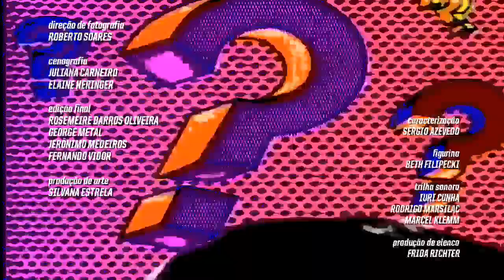A Gata Comeu - Abertura (Remake)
Novela criada e escrita por Daniel Ortiz

Baseada na Obra de Ivani Ribeiro

Letícia Colin - Jô Penteado CHRISTIANE TORLONI
João Baldasserini - Fábio NUNO LEAL MAIA
Vitória Strada - Glaucia BIA SEIDL
Rafael Cardoso - Edson JOSÉ MAYER
Tato Gabus Mendes - Martim ROGÉRIO FRÓES
Bete Coelho - Dona Biloca NORMA GERALDY
Marina Moschen - Lenita DÉBORAH EVELYN
Mauricio Destri - Zé Mario ELCIO ROMAR
Bárbara França - Paula FÁTIMA FREIRE
Marcos Pitombo - Tony ROBERTO PIRILLO
Malu Galli - Zazá ARACY CARDOSO
Leopoldo Pacheco - Vitório LAERTE MORRONE
Rosane Gofman - Tereza MARILU BUENO
Jairo Mattos - Gugu CLÁUDIO CORREA E CASTRO
Sabrina Petraglia - Beatriz MAYARA MAGRI
Paula Burlamaqui - Esther ANILZA LEONI
Stela Freitas - Conceição DIRCE MIGLIACCIO
Mayana Neiva - Ivete NINA DE PADUA
Eucir de Souza - Oscar LUÍS CARLOS ARUTIN
Yaçanã Martins - Ofélia DIANA MOREL
Elam Lima - Tito JAYME PERIARD
Anderson Tomazini - Zé Mario EDUARDO TORNAGHI
Mário Hermetto - Vicente GERMANO FILHO
Ju Colombo - Nair MARINA MIRANDA
Fernando Zilli - Giovanni MÁRIO POLIMENO
Gustavo Arthiddoro - Padre Aurélio JUAN DANIEL

Atriz Convidada
Christiane Torloni - Graziela MONAH DELACY

Crianças
Valentina Vieira - Suely JULIANA MARTINS
Bernardo Dantas - Luca DANTON MELLO
Letícia Carnaval - Verinha JULIANA LUCAS MARTIN
João Bravo - Xande OBERDAN JUNIOR
Eros Lazari - Cecéu RAFAEL ALVAREZ
Rafael Mezadri - Nanato SILVIO PERRONI
Luyza Souza - Adriana KATIA MOURA

Daniel Dantas como Horácio Penteado MAURO MENDONÇA

Ative o 🔔
Deixe seu 👍